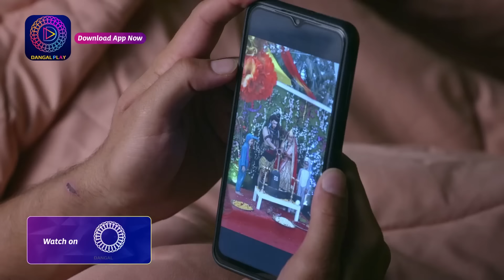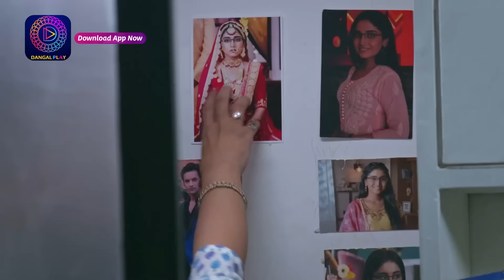Mann Sundar | EP 424 Part 2 | Episodic Glimpse | Dangal TV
Mann Sundar | Mon-Sat 8:30 Pm Only on Dangal TV